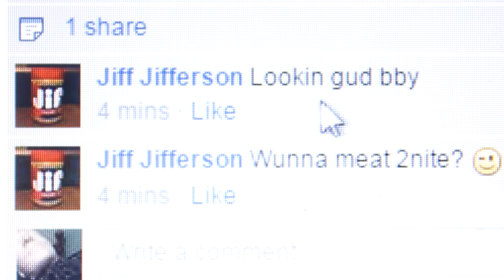Dylan Gets Replaced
Dylan was away so Steve and Nick try to make a video without him! Or do they? In the video Steve and Nick find out that they are incapable without Dylan and need to recreate him from scratch!